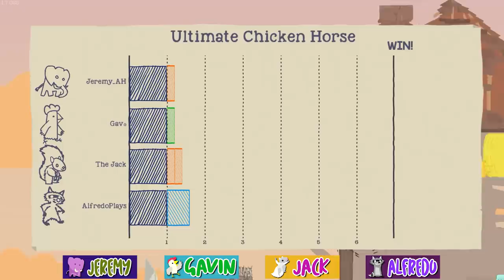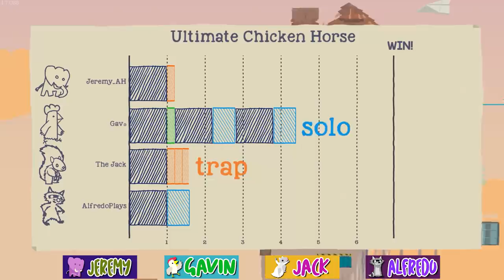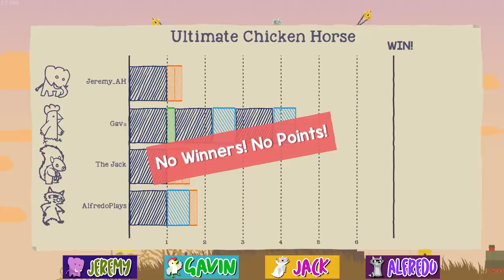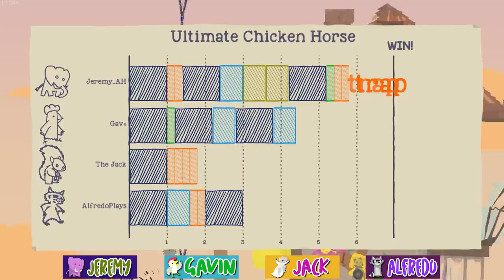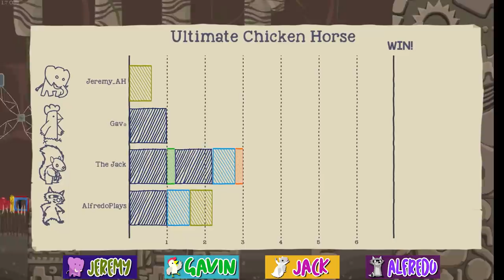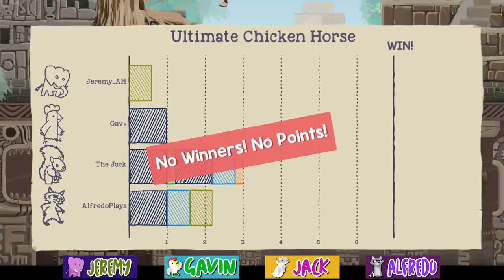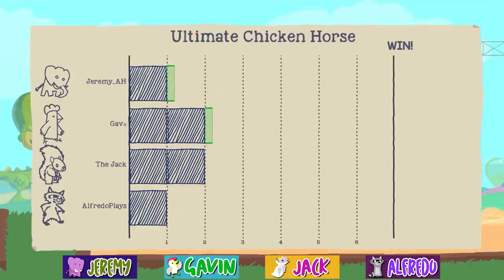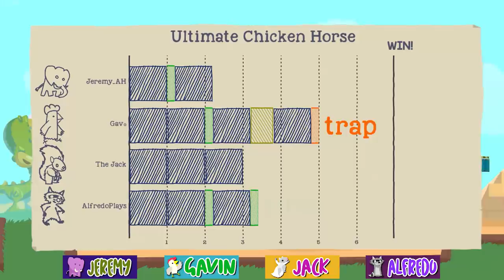The Most EVIL Trap EVER! - Ultimate Chicken Horse (#37)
Get ready to experience pure evil in this Ultimate Chicken Horse  Gameplay!